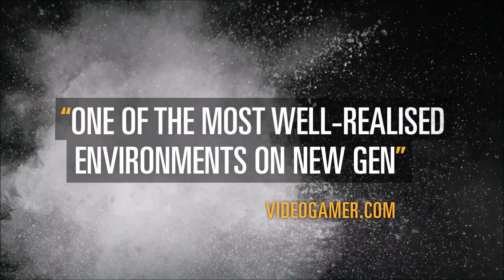Ghost Recon Wildlands - Accolade Trailer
- TrueGamingVault